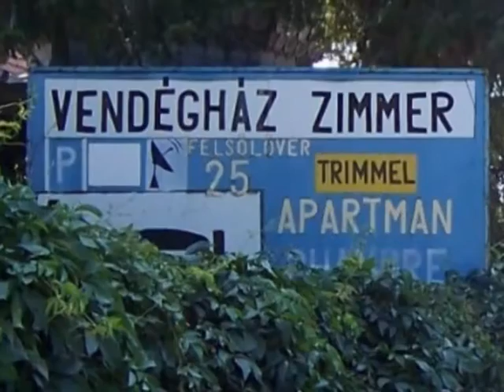Szálláshelyek katalógusa Sopron Alpesi Trimmel Vendégház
Szálláshelyek katalógusa
Sopron
Alpesi Trimmel Vendégház